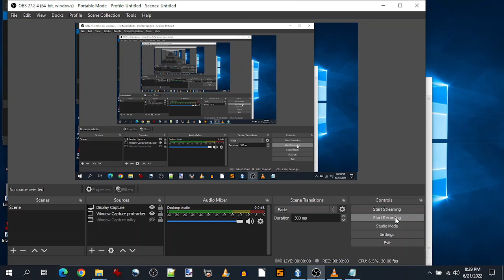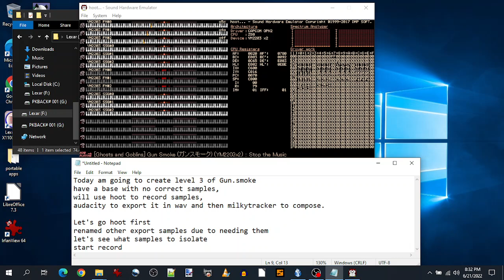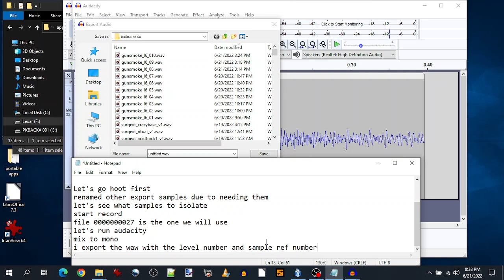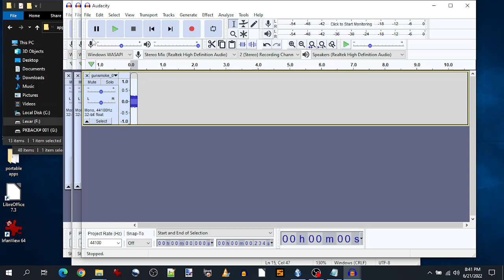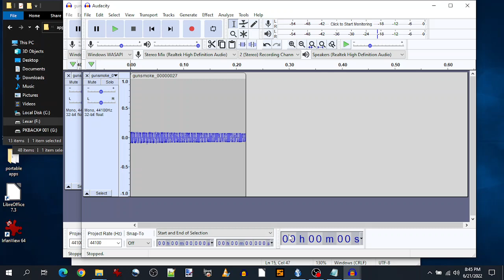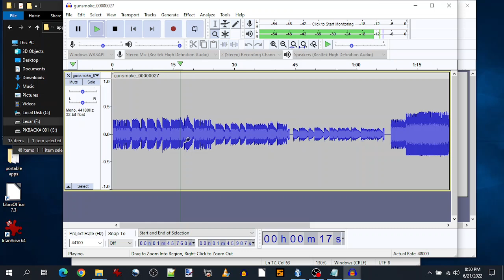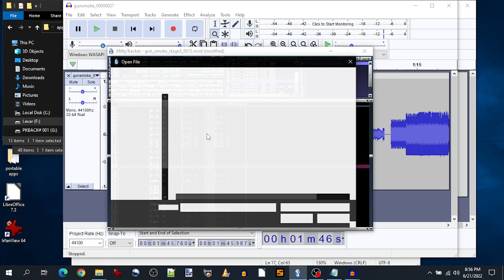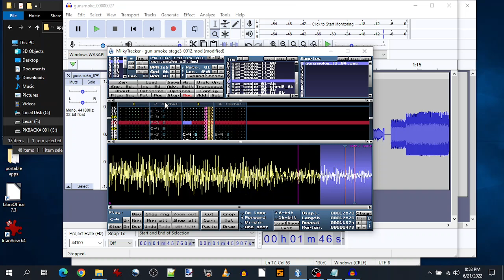2022 06 21 20 29 14 - tackling Gun.Smoke stage 3 [part 1]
Am trying to record myself while working in porting the arcade music of Gun.Smoke - this is stage 3 in-game; i did already a draft with other instruments and now is time to use the real ones. This is part 1